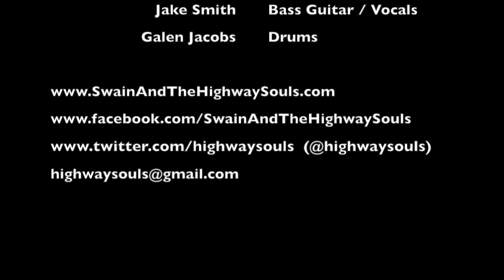Swain and the Highway Souls - Teaser Trailer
Demo audio recordings from rehearsals combined with promotional pictures and informational snacks!